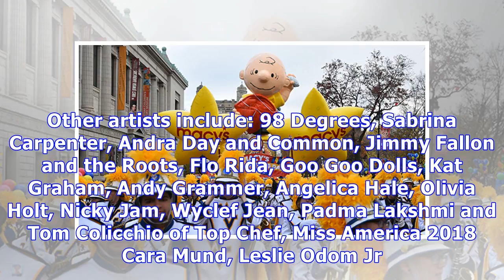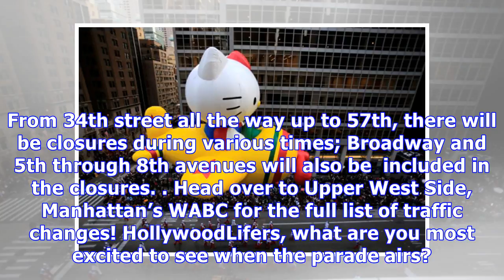2017 macy’s thanksgiving day parade: how to watch, who’s performing & more